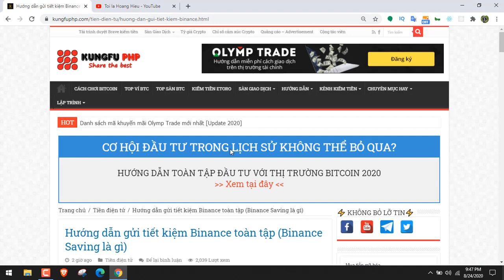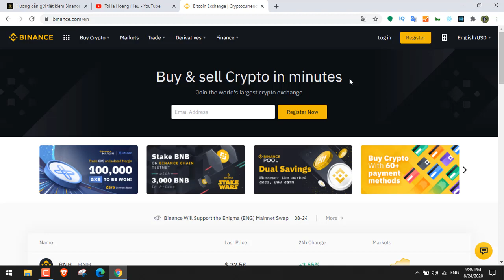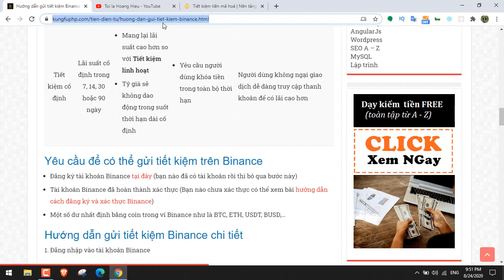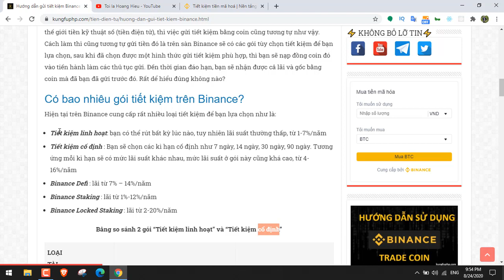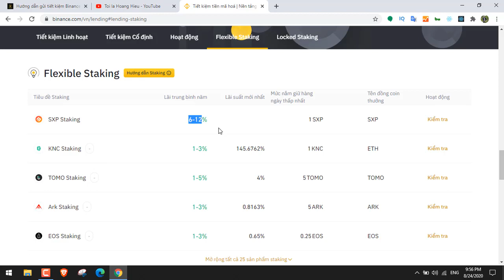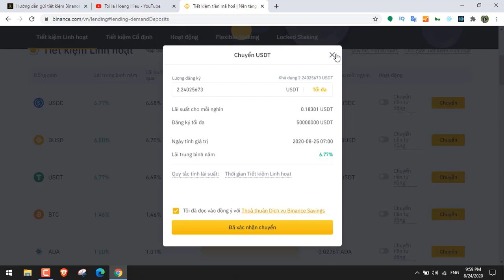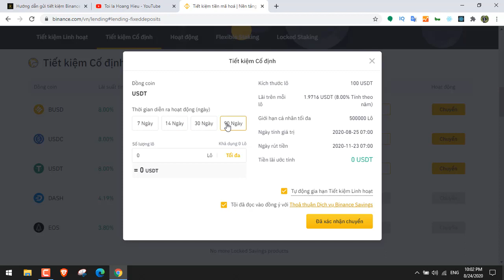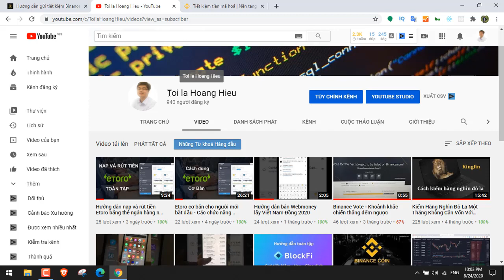Binance Saving là gì - Hướng dẫn gửi tiết kiệm trên Binance toàn tập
► Mời mình một ly cafe nếu video hữu ích với bạn nhé
Video hướng dẫn gửi tiết kiệm trên Binance toàn tập, cách gửi tiết kiệm trên Binance
Có bao nhiêu gói tiết kiệm trên Binance?

Hiện tại trên Binance cung cấp rất nhiều loại tiết kiệm để bạn lựa chọn như là:

- Tiết kiệm linh hoạt: bạn có thể rút bất kỳ lúc nào, tuy nhiên lãi suất thường thấp, từ 1-7%/năm
- Tiết kiệm cố định : Bạn sẽ chọn các kì hạn cố định như 7 ngày, 14 ngày, 30 ngày, 90 ngày. Tương ứng mỗi kì hạn sẽ có mức lãi suất khác nhau, mức lãi suất ở gói này cũng khá cao, từ 4-16%/năm
- Binance Defi : lãi từ 7% – 14%/năm
- Binance Staking : lãi từ 1%-12%/năm
- Binance Locked Staking : lãi từ 2-20%/năm